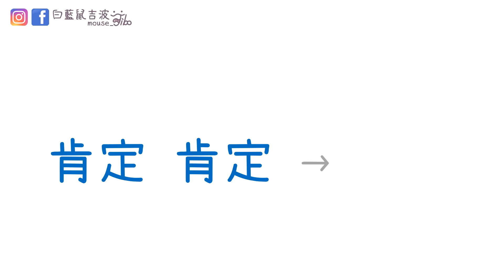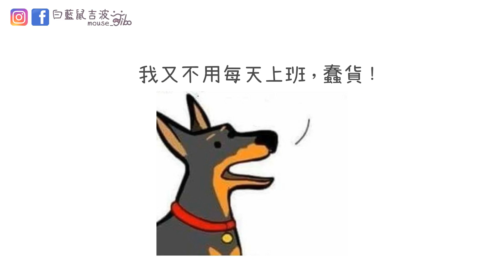👩女生看到我的臉，內褲直接濕一半？把女友綁在床上，對她做出壞壞的事！｜爆笑梗文梗圖｜吉梗掰圖#9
本系列會在網路上蒐集各種梗文梗圖笑話
用吉波的方式來與大家分享
希望能在工作了一天之後
讓你輕鬆看片笑一笑~
簡單明瞭（✧∀✧）

希望吉波的影片有讓你的心情變好，
或是學到一些有用的東西？？？？
歡迎留言分享您的看法、反饋或建議，
您的支持是吉波創作的動力٩(^ᴗ^)۶
謝謝你們٩(ˊᗜˋ )و